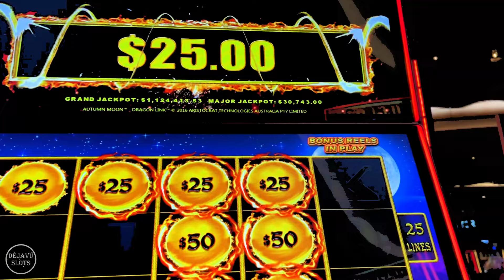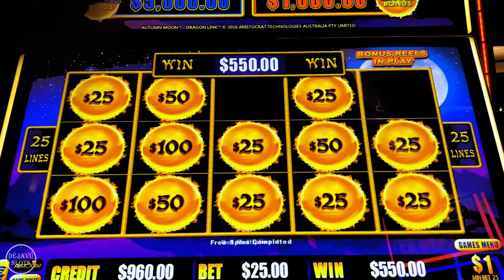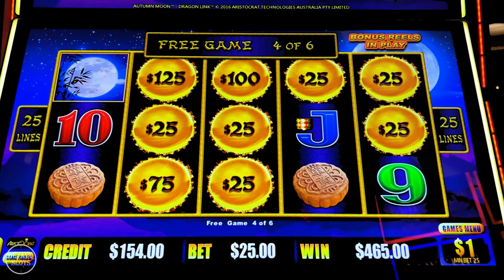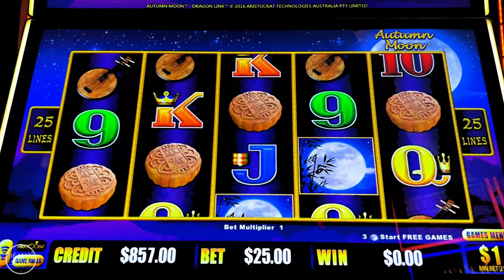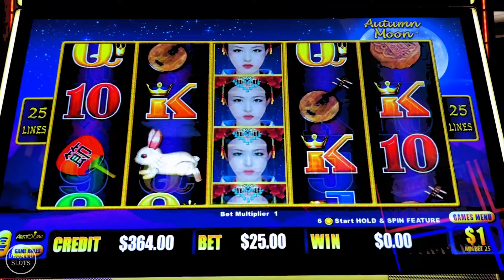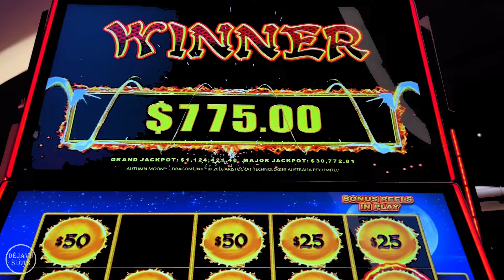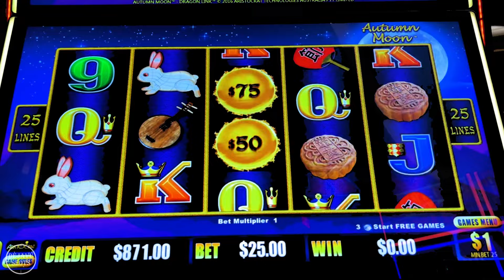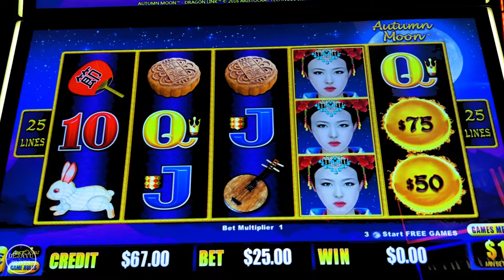You Will Not Believe This Crazy Run on High Limit Autumn Moon Dragon Link Slot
Las vegas Slots, Slot Machine Biggest Wins, Winning Mega Bucks on Slot Machine, Las Vegas casinos, High Rollers